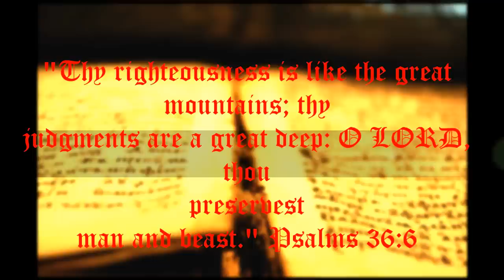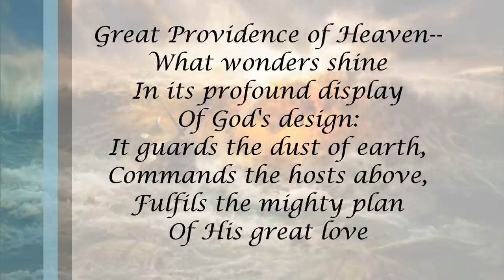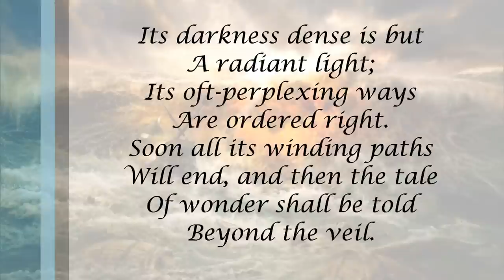Great Providence Of Heaven(vocal with lyrics)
~To the Glory of God and the Increase of His Righteous Kingdom~

The words of this hymn were written by David Charles and translated into English from the original Welsh by Edmund Tudor Owen.  It is sung to the tune 'Builth'.  Performed by the Swansea Gospel Choir.

Full Lyrics:
Great providence of heaven--
What wonders shine
In its profound display
Of God's design:
It guards the dust of earth,
Commands the hosts above,
Fulfils the mighty plan
Of his great love

The kingdoms of this world
Lie in its hand;
See how they rise or fall
At its command
Through sorrow and distress,
Tempestuous storms that rage,
God's kingdom yet endures
From age to age

Its darkness dense is but
A radiant light;
Its oft-perplexing ways
Are ordered right.
Soon all its winding paths
Will end, and then the tale
Of wonder shall be told
Beyond the veil.